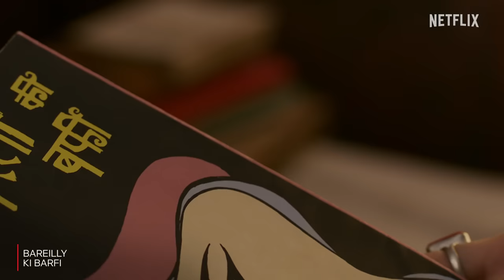The Book That Changed Kriti Sanon's Life | Bareilly Ki Barfi | Netflix India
When you read a book written about you but with a better plot twist.😶📖

Watch Bareilly Ki Barfi streaming on Netflix.